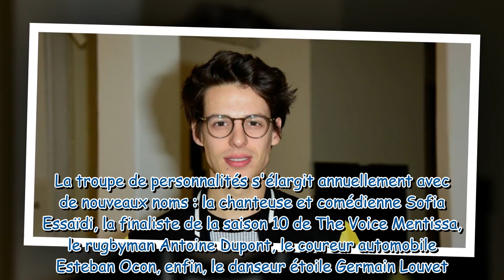"C'est important de l'être ouvertement" : le danseur Germain Louvet, nouvelle recrue des Enfoirés, s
"C'est important de l'être ouvertement" : le danseur Germain Louvet, nouvelle recrue des Enfoirés, se confie sur ses engagements